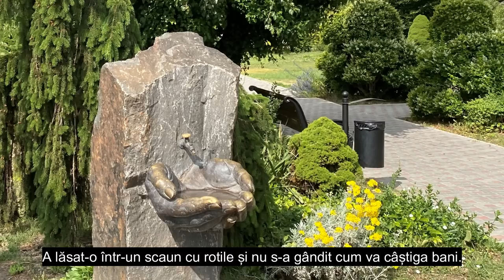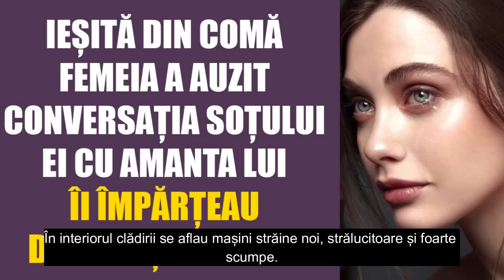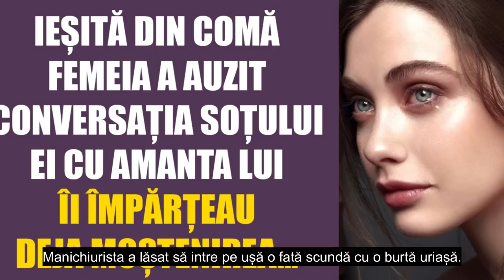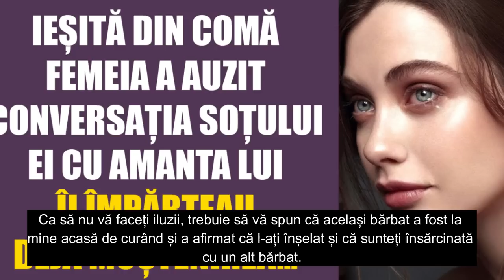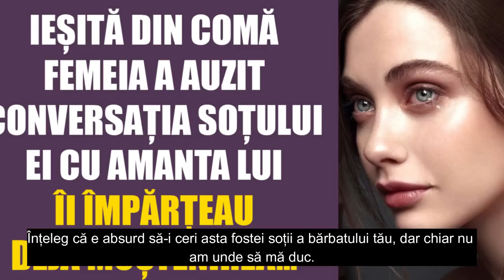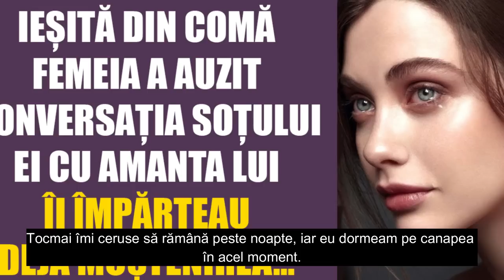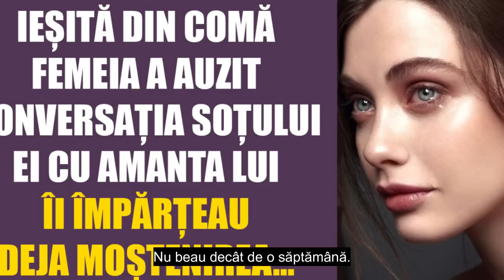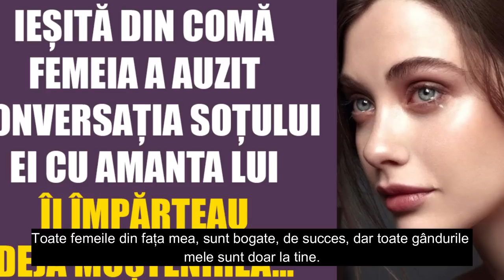Ieșită din comă, femeia a auzit conversația soțului ei cu amanta lui. Îi împărțeau deja moștenirea..